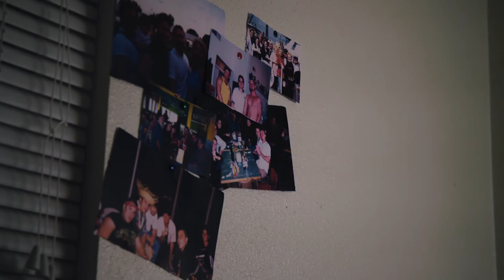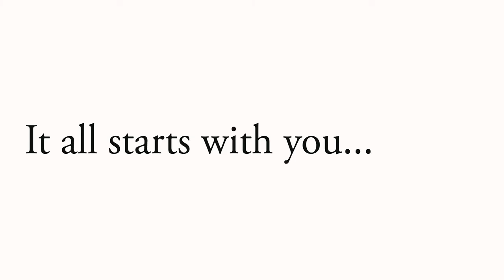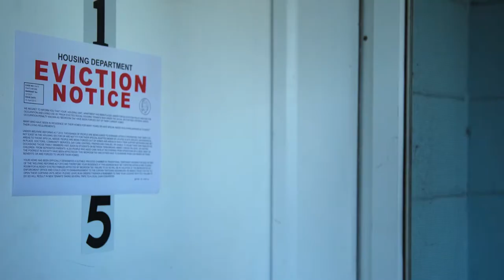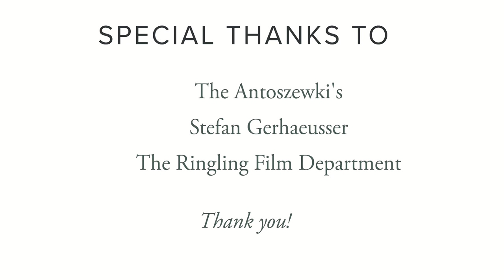Alternalife - Student Short FIlm - RCAD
Here's my sophomore final film at Ringling College of Art and Design. Thanks to my amazing cast and crew we managed to win Best Sophomore film and Best Production Design! I'm completely blown away. Thanks to Ringling College and the guest juror Gary Giambalvo for choosing our film.

Synopsis:
Not knowing what to do with his poor uneventful life, Tyler employs the service of a body swapping company to experience the life of rich bachelor William. After see how lonely William's life is, Tyler finds himself desperate to get his body back.

Cast:
Michael Mendez as William's body
Dan Winkowski as Tyler's body

Crew:
Producer- Zifeng Zhuo
DP: Marie Eck
Production Designer: Austin O’Reilly
1st AC: Kurt Schmalz
Sound Mixer: Charlie Huff
Boom Op: Jack Patterson